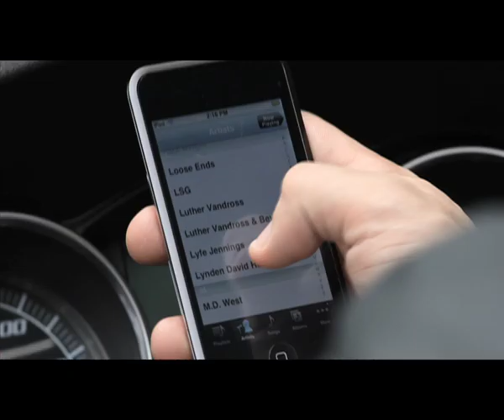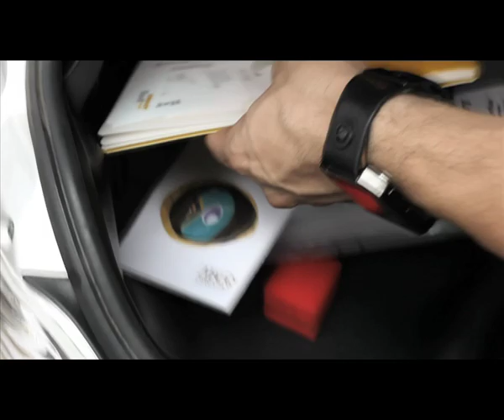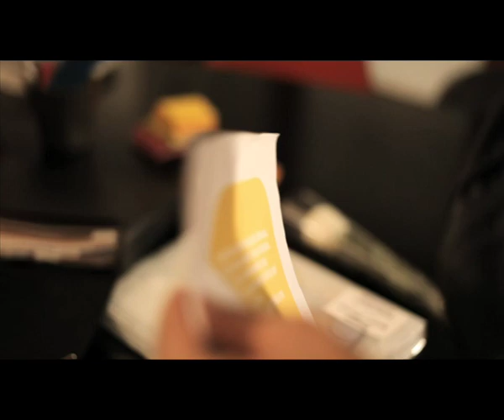"Pilihanku" Maliq & D'Essentials - Agus Makkie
My 4th maliq & d'essentials music video

Prod. House: Idea Oriented
Post House: Rescue inPost
Film Director: Agus Makkie
Co-Director: Andre Palmer
Producer: Teddy
DOP: Ojel
Editor: Panca
SFX: Prienyonk
Colorist: Ojel

Shot on DSLR CANON EOS 5D Mark II. Shot in HD 1080P NTSC (converted to PAL)